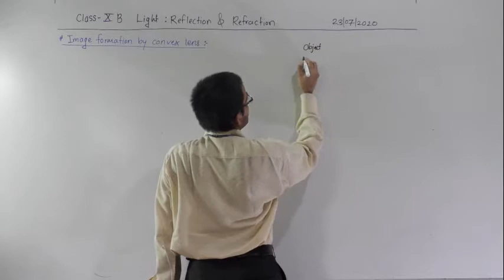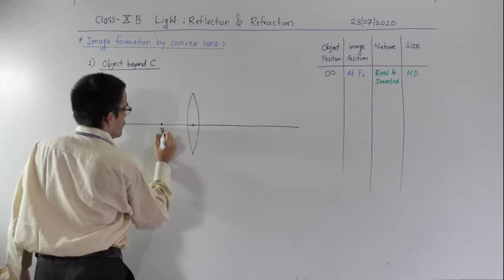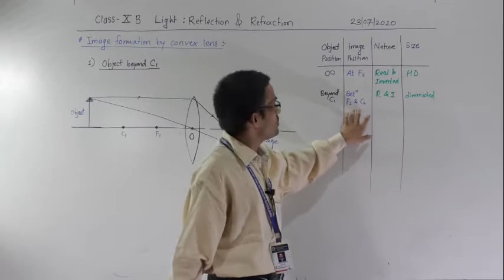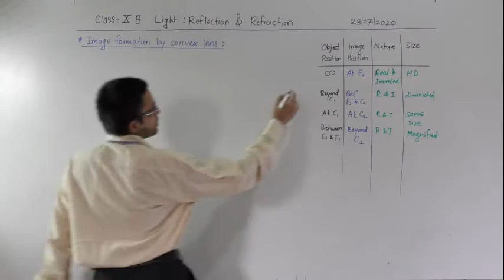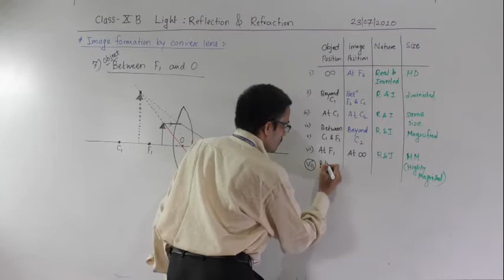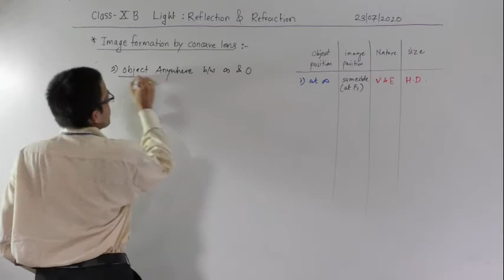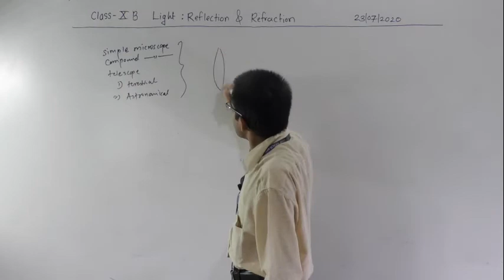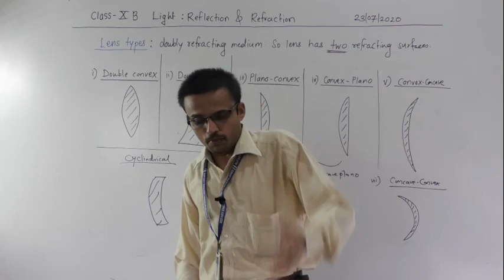X B LIGHT LECT 12